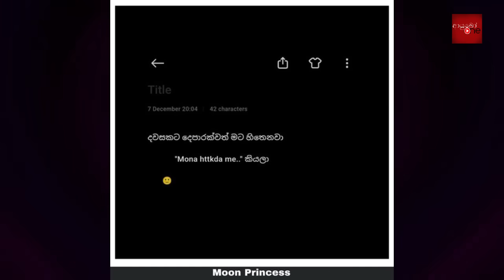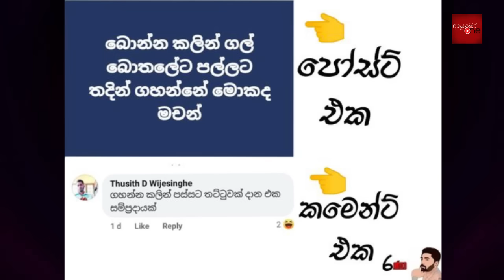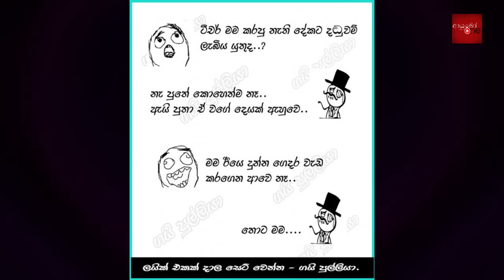Bukiye Rasa Katha | Funny Fb Memes Sinhala | 2023 - 12 -08